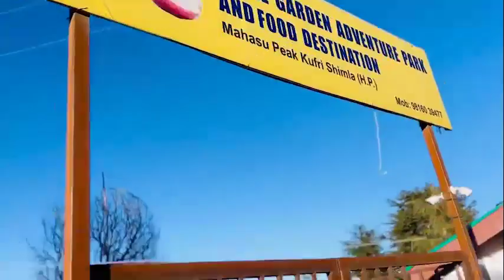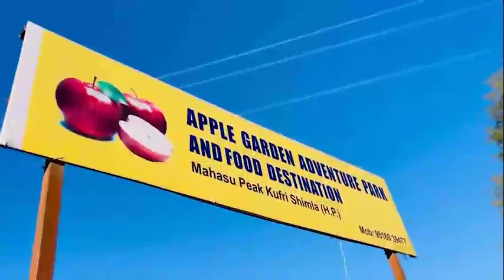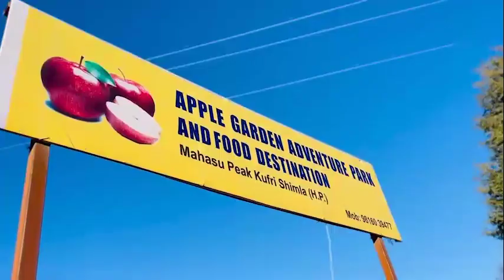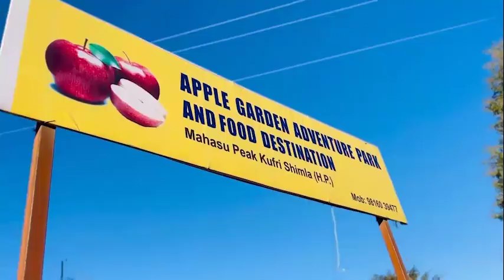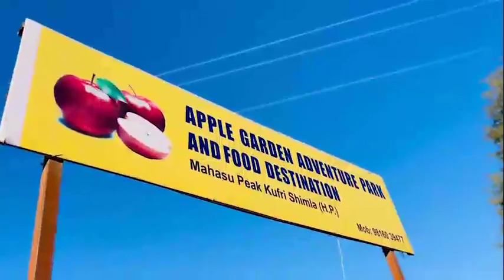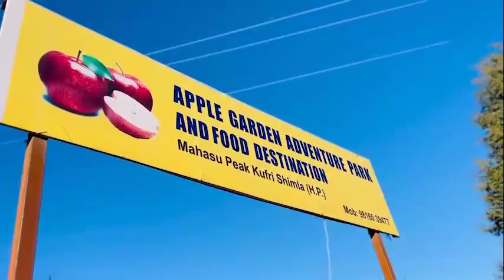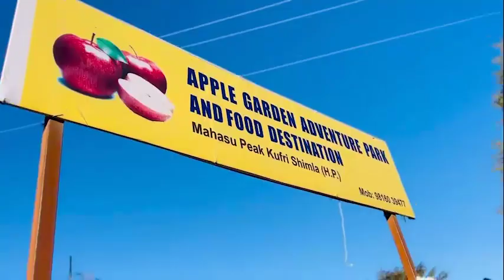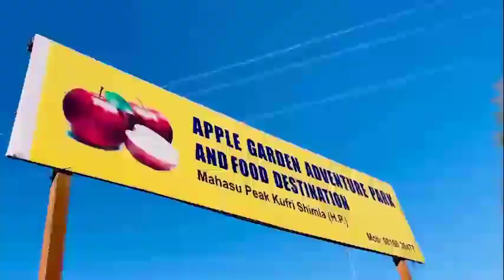12 March 2022